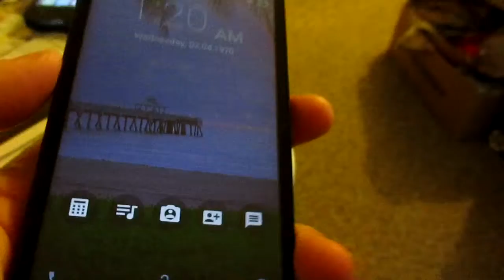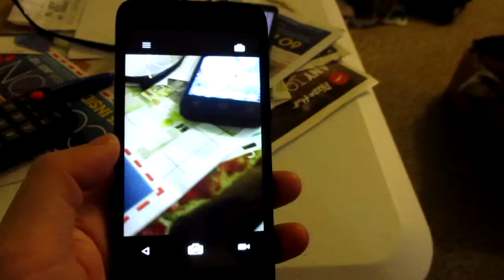August 5th, 2017: I just saved e videos from a most recently bought 32 GB card. I do not know how long I will still have to buy this type of recording card. I called them "memo cards" because they save a copy of my videos and photographs. But without them I can not record with some of my cameras, so I call them "recording cards" also. Earlier, I told my friend "我说的相片册就是Facebook。它的通讯方式应该是畅通和有效的。" Yeah, sending videos through Facebook is something I just thought of. It can be a very good way of communication between my friends and me. --- Jie Song (Jerry Song), 22:16 Central Time Zone at night on Saturday, August 5th, 2017.